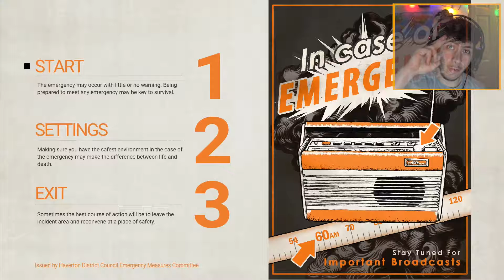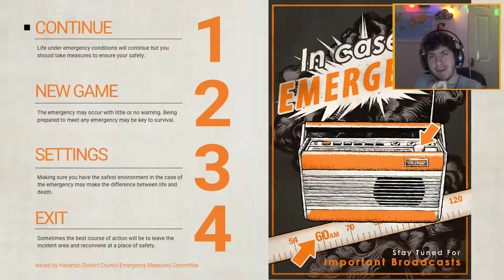Everybody's Gone To Rapture || Jeremy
Just thought I give this a go.